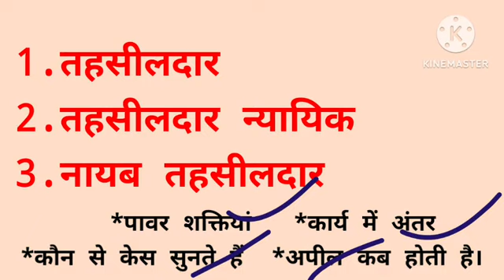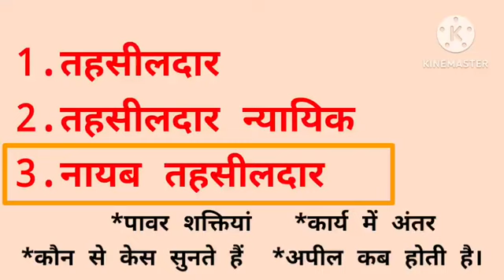तहसीलदार तहसीलदार न्यायिक नायाब तहसीलदार की कार्य और शक्ति क्या होते है //❤️🙏